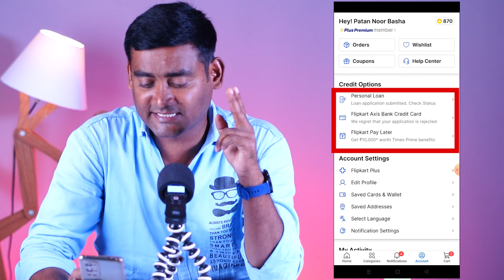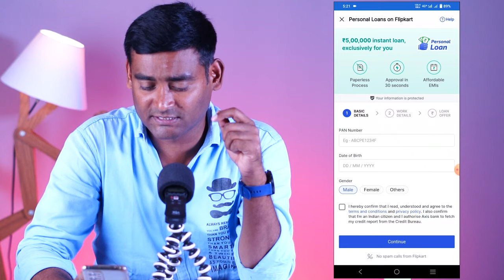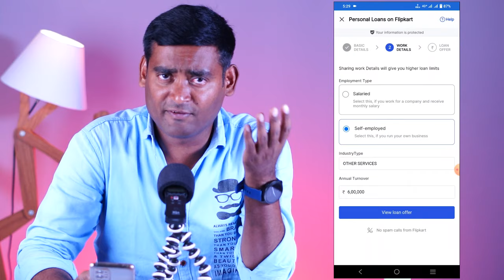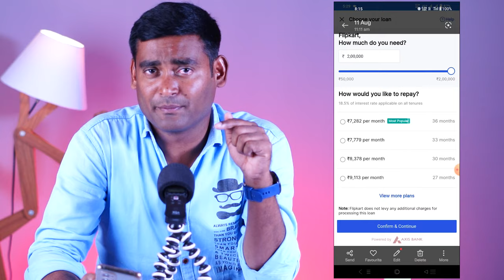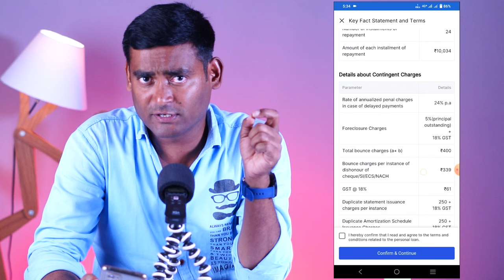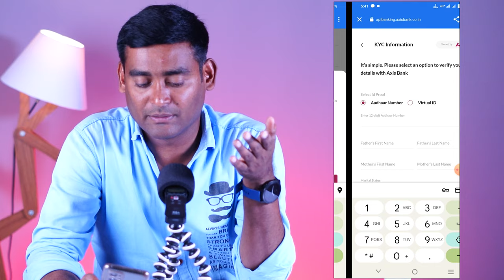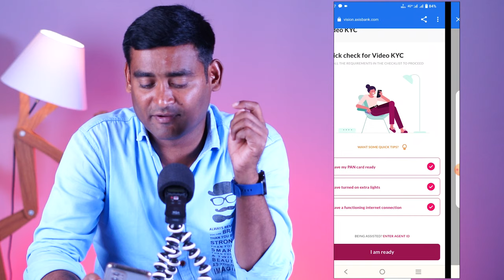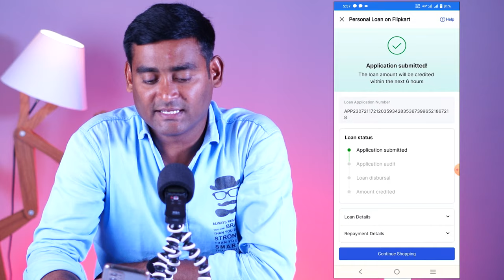100% Approved Personal Loan From Flipkart | Instant Personal Loan Telugu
flipkart personal loan is safe or not in telugu
how to pay flipkart personal loan telugu 2024
personal loan telugu 2024
personal loan telugu latest
flipkart personal loan telugu
today personal loan 2024 telugu